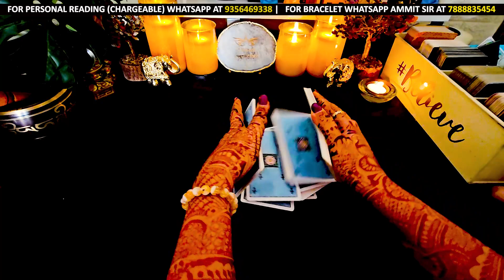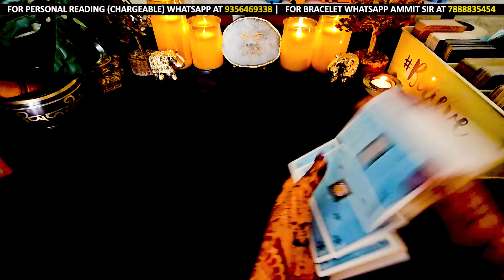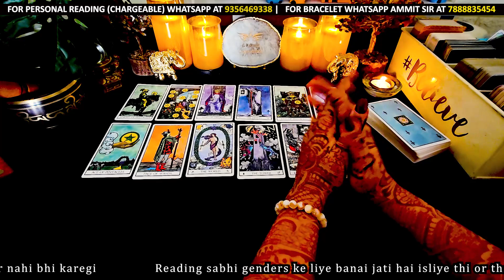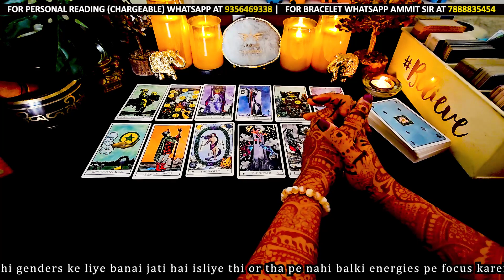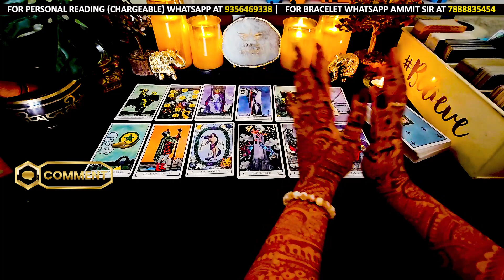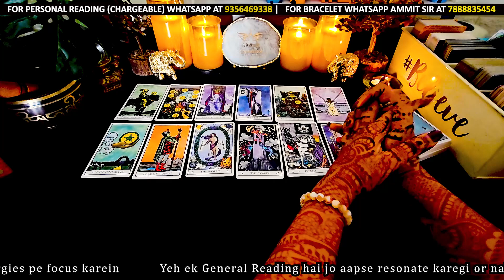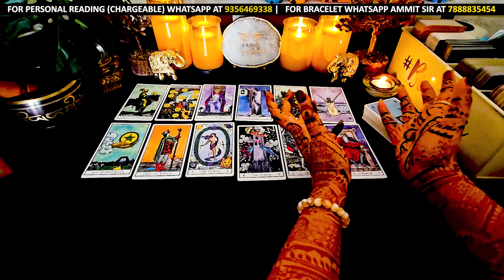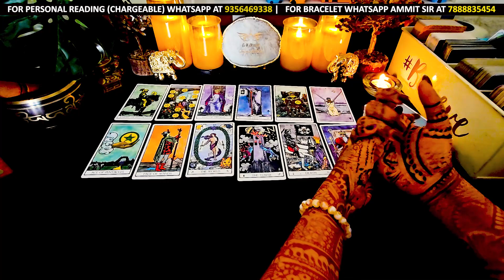वृश्चिक राशी OCTOBER 2023 की भविष्यवाणी जो सच होकर रहेंगी | VRISHCHIK RASHI | SCORPIO | THE DIVINE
TIMESTAMPS
INTRO: 00:00
VIDEO STARTS AT : 01:50